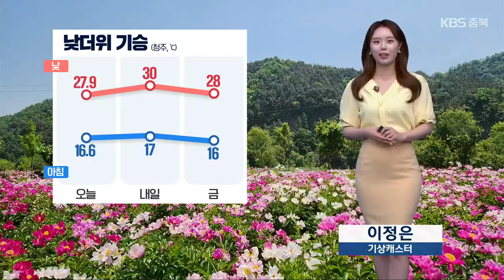[날씨] 충북 내일도 낮 더위 기승…출근길 짙은 안개 / KBS 2024.05.22.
계절의 시계가 차츰 여름에 가까워지고 있는듯합니다.

 오늘도 낮 더위가 기승을 부렸는데요.

 내일은 오늘보다 기온이 더 올라 청주 한낮기온 30도까지 치솟겠고요.

 한낮에는 반소매 차림이 더 어울리겠습니다.

 위성영상 보면 하늘에 가끔 구름만 지나고 있습니다.

 내일은 대체로 맑은 가운데 강한 볕이 내리쬐면서 자외선 지수가 매우 높겠고요.

 오존농도도 나쁨 수준을 가리키겠습니다.

 바깥 활동 할 때 유의하시기 바랍니다.

 내일 새벽부터 오전 사이에는 짙은 안개가 끼겠습니다.

 가시거리가 200m 아래로 줄어 시야 확보가 어렵겠는데요.

 운전할 때는 차간 거리 넉넉히 두고 서행하시기 바랍니다.

 내일 아침 기온 청주 17도, 충주와 보은 14도, 제천은 12도로 출발합니다.

 한낮 기온은 청주 30도, 충주와 진천 29도, 제천은 27도까지 오르며 오늘보다 높겠습니다.

 금요일인 모레부터는 하늘에 구름이 많아지기 시작해 일요일과  다음 주 월요일 사이에는 한차례 비 소식이 들어있습니다.